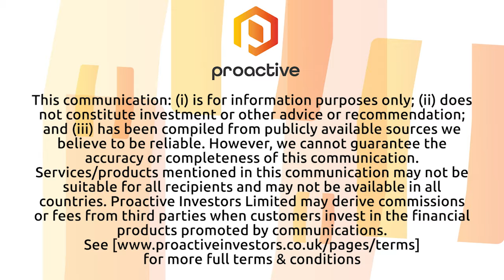Emmerson Resources releases strong quarterly and looks ahead to FY23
Emmerson Resources Rob Bills’ speaks with Proactive’s Elisha Newell about the recently released quarterly and the work it has been doing across its Northern Territory and NSW projects, most notably at Mauretania and Tennant Creek. The EMR managing director speaks about building the resources, gold production royalties, financials and what investors can expect from the first quarter of FY23 including drilling and resource conversion.